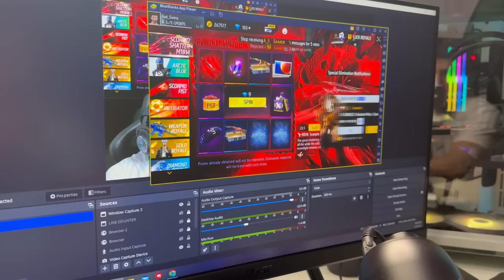New Family Member Ka Name Reveal Krdia😍